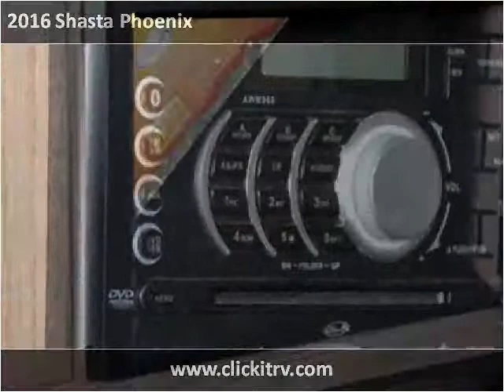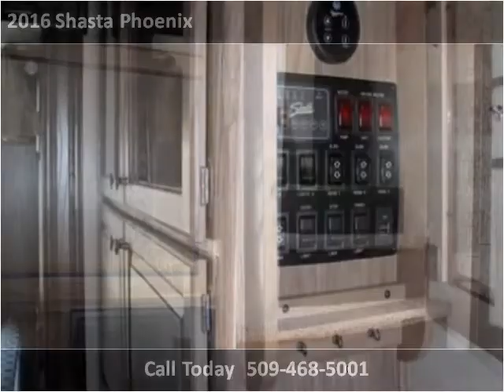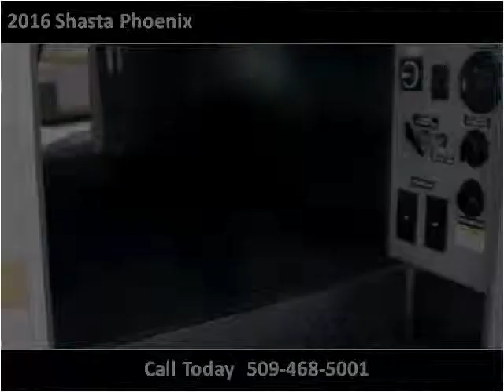2016 Shasta Phoenix New Cars Spokane WA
This 2016 Shasta Phoenix is available from Clickit RV LLC.